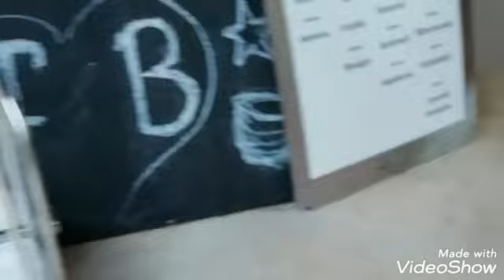Tui magic life waterworld завтрак у тиффани😉 Breakfast at Tiffany's. Октябрь 2019г.